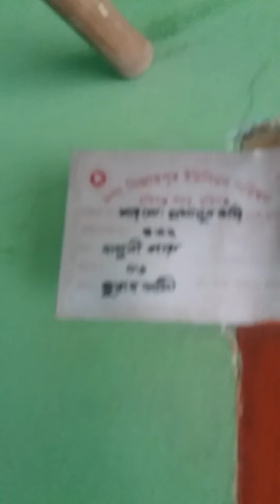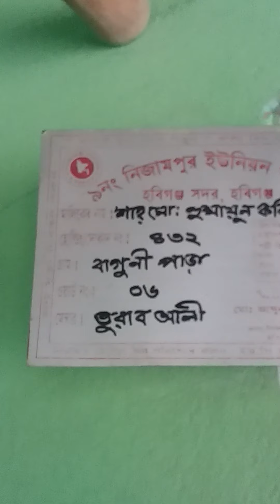সাংবাদিক শাহ্ মোঃ হুমায়ূন কবির (৫৯, ১৩/৮/২১), বাগুনীপাড়া Bagunipara habiganj হবিগঞ্জ সদর, 🇧🇩